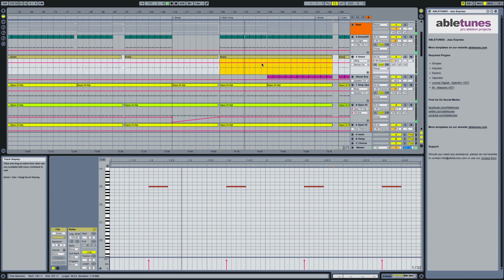Ableton Live Deep House Template 'Jazz Express' by Abletunes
Deep House Ableton Live template for those who love smooth and jazzy side of house music.

Tech Specs:

Ableton Live 8.2.7 (OR HIGHER) Template
Instruments: Impulse, Simpler, Operator, Electric, Sylenth1
Additional VSTi: NI Massive Version: 1.3.0 + Sylenth1 Version: 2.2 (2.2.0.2)
Audio Tracks: 4
MIDI Tracks: 19
Return (Send) Tracks: 3
Download Size: 1.65 MB